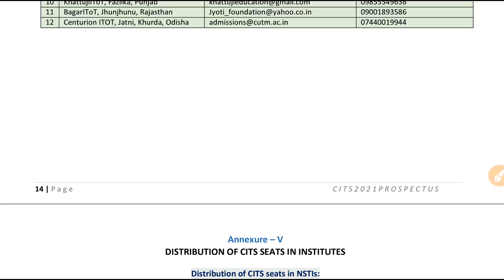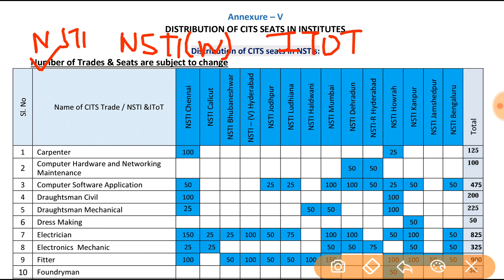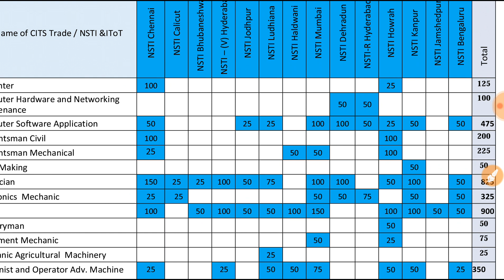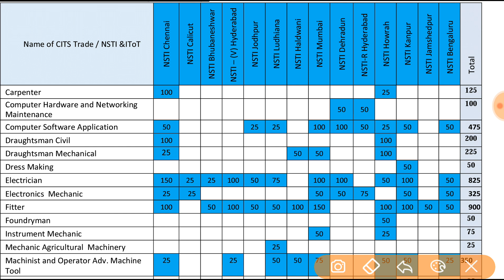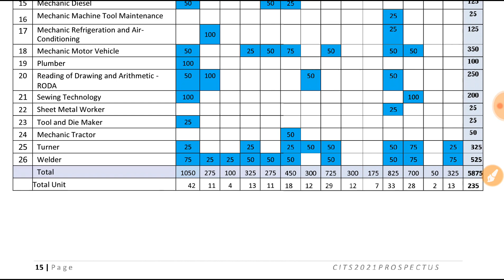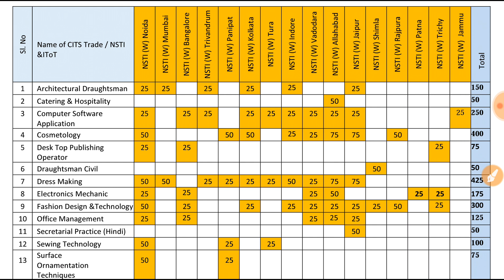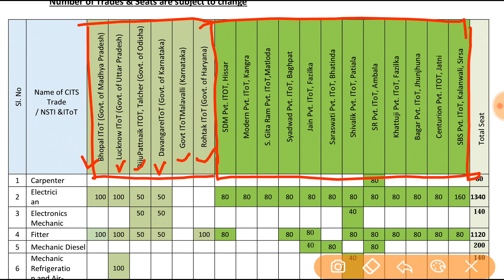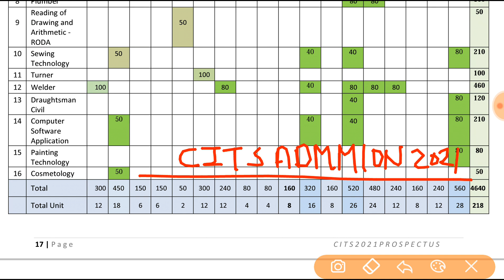CITS Admission 2021 | Trade और उससे सम्बंधित कॉलेज | आपका कॉलेज कहाँ है ? किस Trade की कितनी सीट है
Payment से जुड़ी कोई समस्या होने पर या Direct Payment के लिए इस नंबर पर व्हाट्सएप्प करे👉🔥🔥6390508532🔥🔥

Related Tags-

cti course full details
cits 2021
cti 2021
fitter trade kis cti college me hai
cti fitter
cits fitter college list
fitter nsti college
top cti college for fitter
electrician trade kis cti college me hai
cits electrician college list
nsti college list for electrician
cti electrician
cits trade wise college list
copa trade kis cti college me hai
cti copa
cti college list
cti college
cits welder
welder cti
fdt trade kis cti college me hai
kanpur cti college me kaun kaun si trades hai
cti college kanpur me kis trade ki kitni seats hai
nsti college list for turner